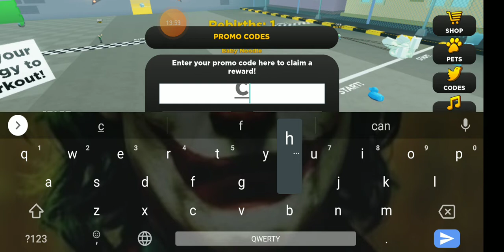Xaxum enq strong man simulator HAYEREN / #3